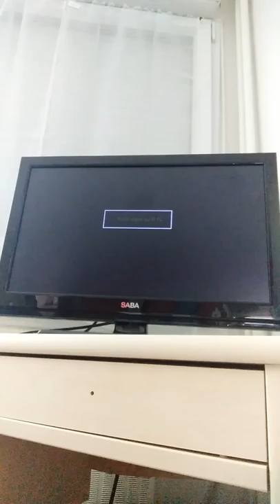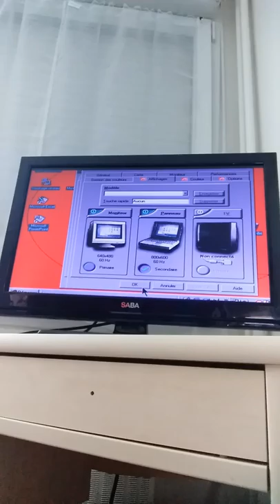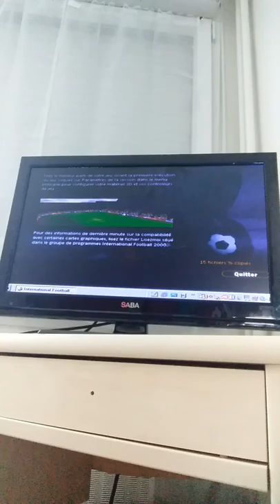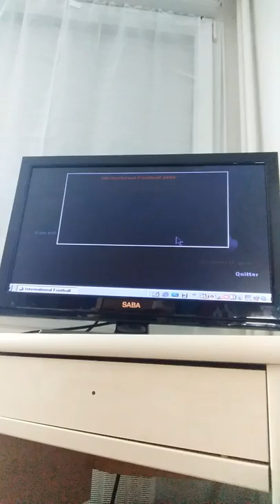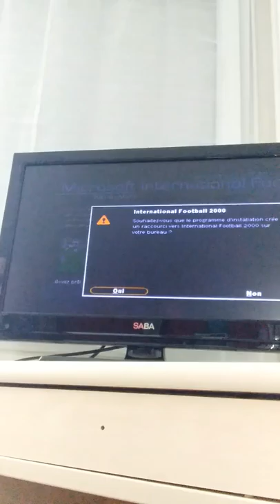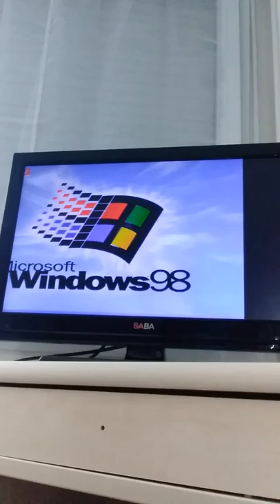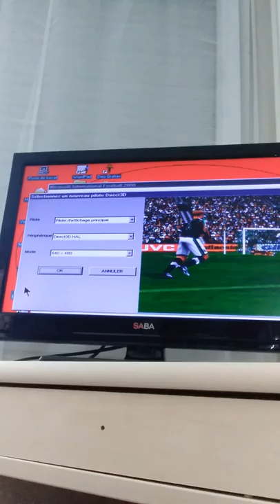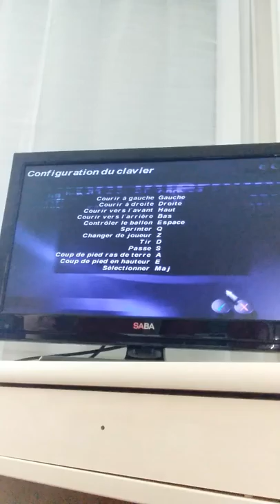Microsoft football 2000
Je me suis bien marré c'est une bonne session j'ai perdu 2 0 n'empêche que c'est de la bonne c'est la bonne c'est la bonne